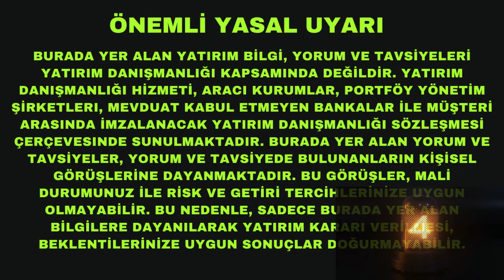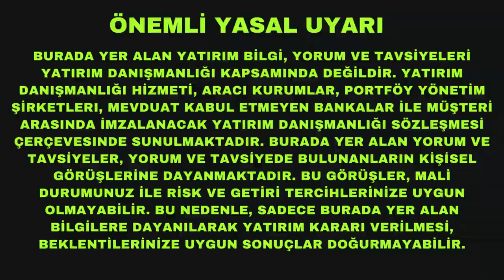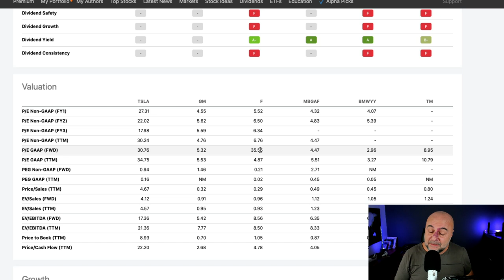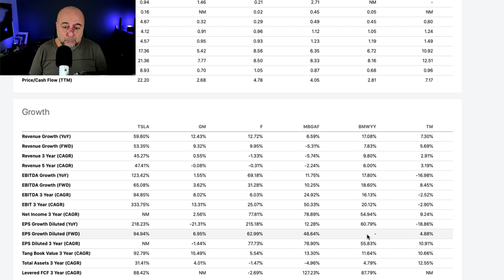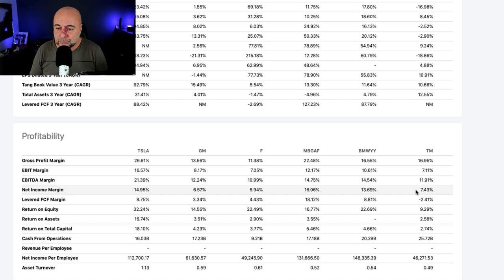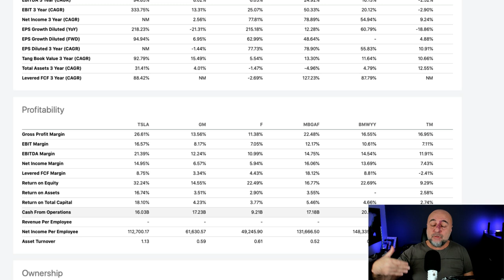Hangi Otomobil Üreticisi 2023 Resesyonuna Daha Hazır?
2023'de küresel resesyon ihtimali sürekli olarak artıyor. Peki hangi otomobil şirketi resesyona en hazır olanı? Üstelik mesele sadece resesyon da değil. Elektrifikasyon da çok hızlanacak? Tesla, Mecedes, BMW, Ford, GM ve Toyota finansallarını sizin için karşılaştırdım.